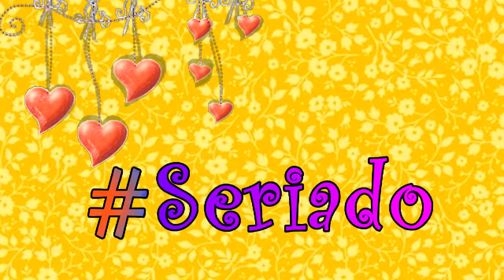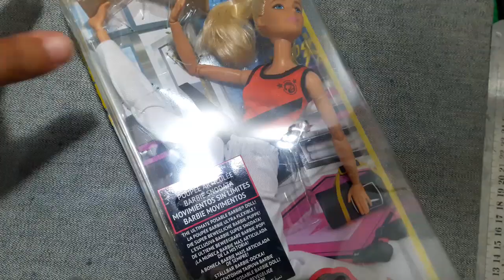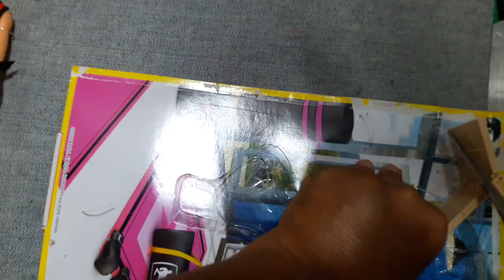CURIOSIDADE Review Barbie feita para mexer Artes Marciais